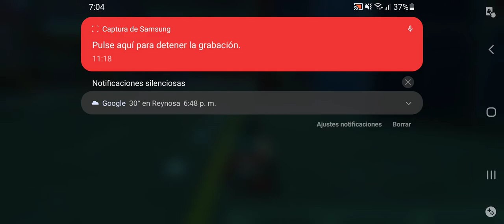my hero academia strongest hero gameplay Android